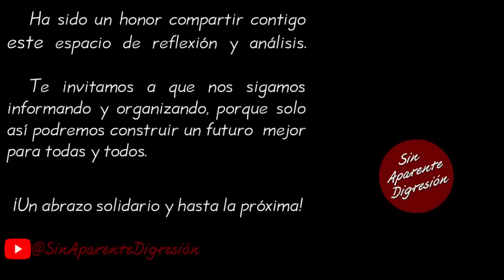Vean la entrevista con Julio estuvo bien dura - FernandezNoroña SinAparenteDigresión.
Fragmento de la videocharla del aspirante a la Coordinación Nacional de los Comités en Defensa de la Cuarta Transformación, Gerardo Fernández Noroña correspondiente al día 22 de junio de 2023, la cual se puede consultar íntegra